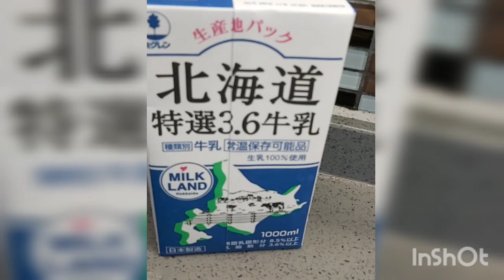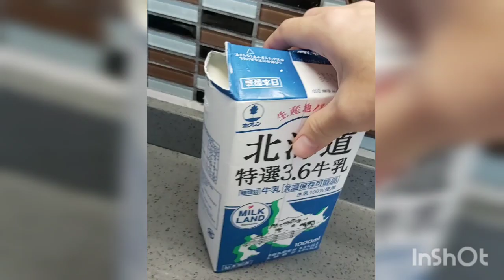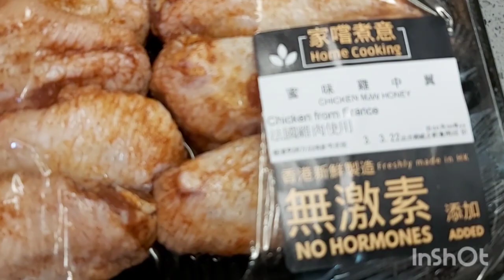Kayod OFW Hongkong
MVI Channel